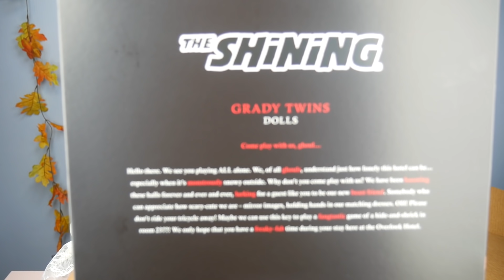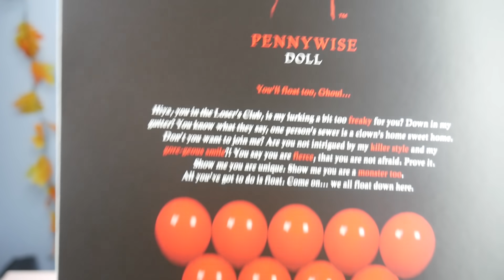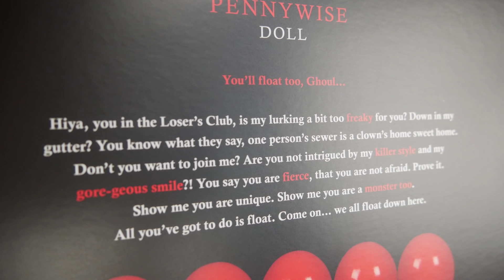MONSTER HIGH SKULLECTOR DOLLS! THOUGHTS FROM A COLLECTOR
Thank you to Mattel Creations for sending me these dolls for free today!